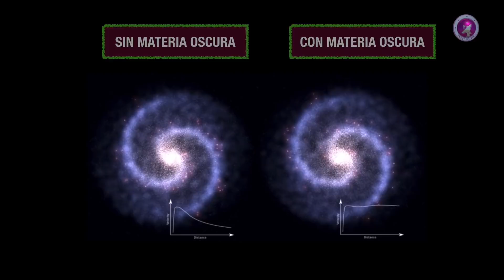¿Por qué NO detectamos MATERIA OSCURA? I Con Francis Villatoro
¿Por qué NO detectamos MATERIA OSCURA? Vemos sus efectos gravitatorios, pero a nivel microscópico los detectores no encuentran «partículas oscuras». ¿Por qué es tan difícil?  Entrevista a Francis Villatoro, de Naukas.